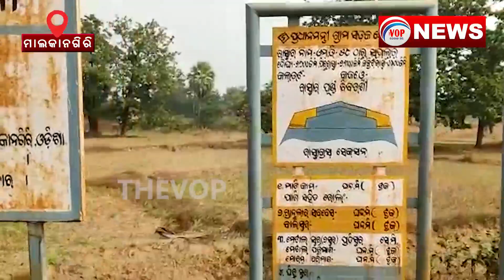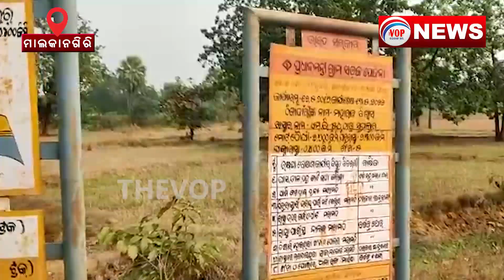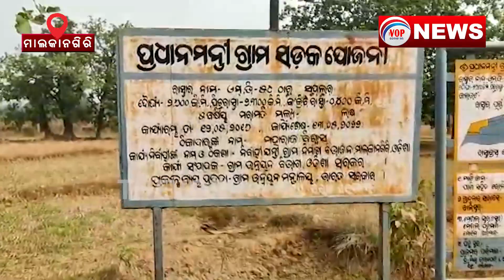ଶୋଚନୀୟ ଅବସ୍ଥାରେ ଏମଭି ୫୯ରୁ ସୁପୁଲୁ ରାସ୍ତା II Voice Of Public - ଜନତାଙ୍କ ସ୍ୱର